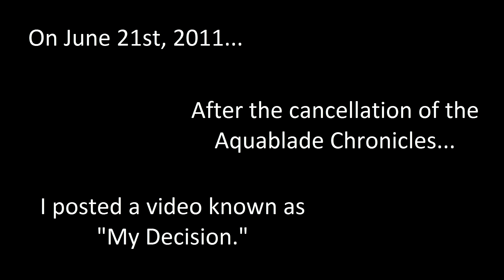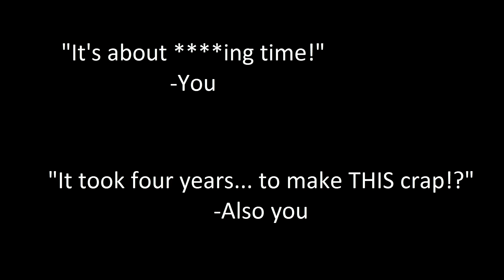Zukanov: Dogmas of the Quiet Past: Series Trailer!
Thank you all so much for your patience and support all these years. I know I've lost many fans over this time, so if you're still here, I cannot thank you enough. Rock on.